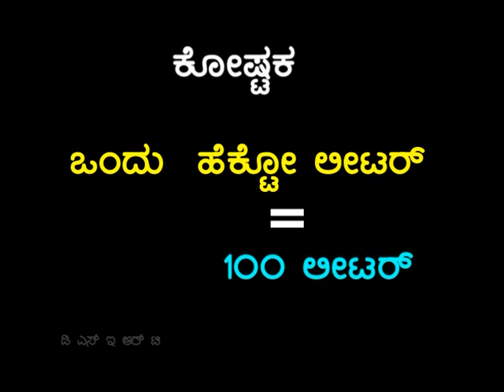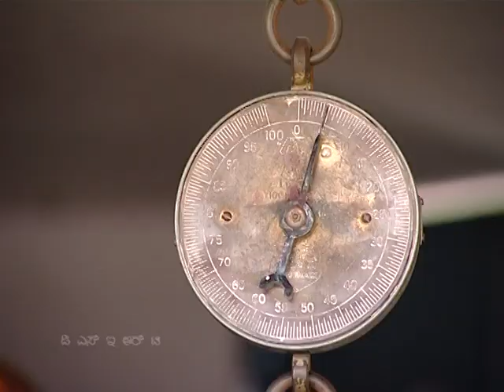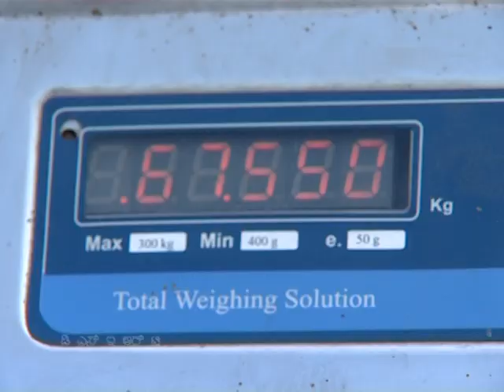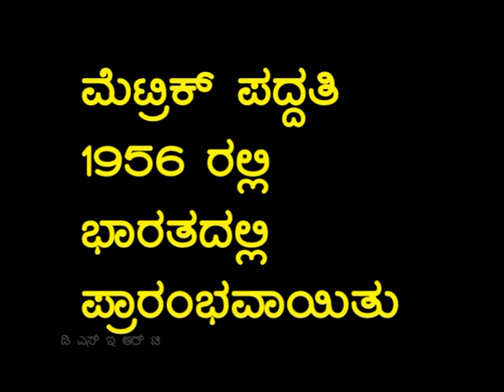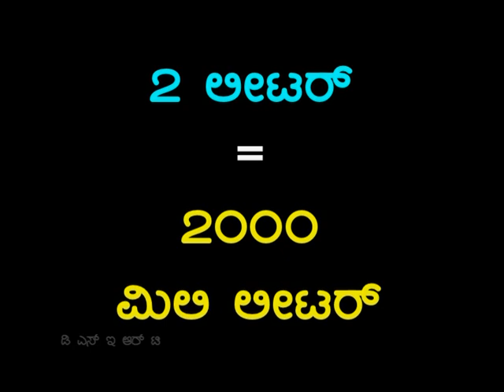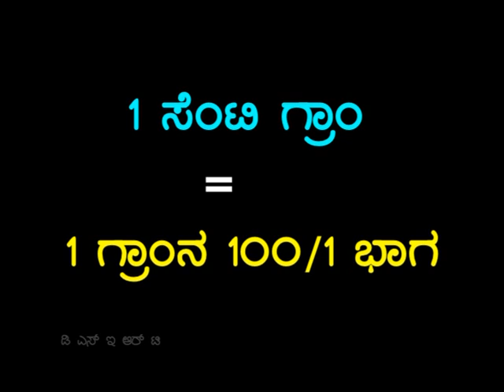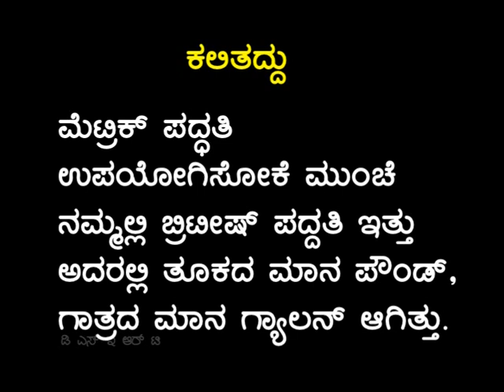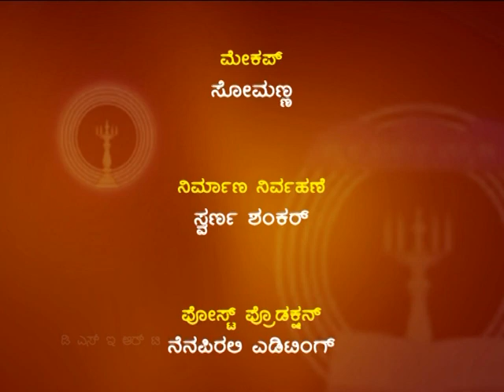ತೂಕ ಮತ್ತು ಗಾತ್ರ ಭಾಗ 2.Weight & Size part 2.